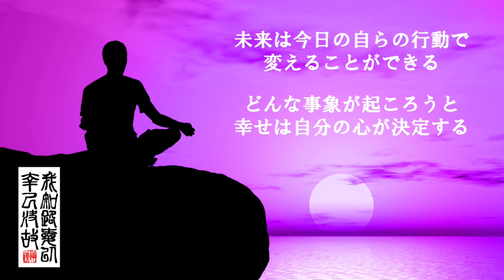【霊視鑑定師 輝凜】バレンタインのアクションを起こす前に再生してください／想い人との神展開で最幸のバレンタインに／障害も複雑もサイレントも対応／本物の霊視鑑定師が手掛ける奇跡の恋愛成就ＢＧＭ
バレンタインにアクションを起こそうと考えているなら，その前に動画を再生してください。するとバレンタインをきっかけにして，想い人との神展開が訪れることでしょう。勇気を出してアクションを起こしたら，その後の突然の展開に注意をしてください。複数回の視聴で効果UPです。

①年間300件以上の霊視鑑定を行う霊視鑑定師 輝凜が，念願の想い人との最幸のバレンタイン引き寄せる「恋愛成就の波動エネルギー」をたっぷりと含んだ映像とＢＧＭです。

②ＢＧＭは，あなたができるだけ「リラックス」できるような選曲にしています。霊視鑑定師 輝凜の波動エネルギーはＢＧＭのバックで流れる鐘の音や美しい映像に込められています。